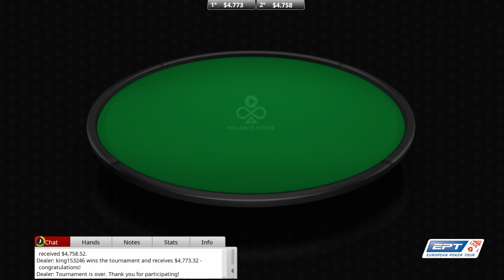Mini EPT Online 20: $5.50 NLHE - Final Table Replay 2020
Final Table Replay 🃏 Mini EPT Online 20: $5.50 NLHE [8-Max, Progressive KO], $75K Gtd

Players: 🧑🏽‍🤝‍🧑🏼🧑🏽‍🤝‍🧑

🇨🇦 KingSpada777 (2entr)
🇺🇦 St. Omen
🇬🇷 DimBel77
🇧🇷 Saeguebom (3entr)
🇩🇪 holti458
🇳🇴 Moveoo
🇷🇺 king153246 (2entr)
🇳🇴 EZHERPDERP
🇷🇺 boxerr12345

Payouts: 💰💰💰

1️  $4.773
2  $4.758
3  $2.823
4  $2.012
5  $1.434
6  $1.022
7  $728
8  $519
9  $370

Tournament Info: ℹ️
Buy-in: $5.50
Places Paid: 3727
Entries/ re-entries : 14560 / 8008
Level Duration: 8 min

Video Speed = 1x (adjust to your own preference on ⚙️ Youtube settings)